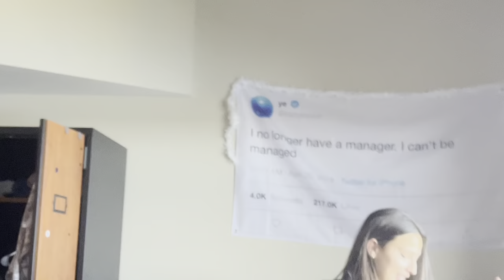VLOGMAS DAY 1